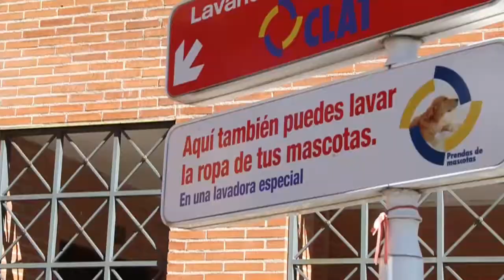2princesesbarbudes - Siempre vacaciones en Alcobendas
Road movie del concierto a Alcobendas